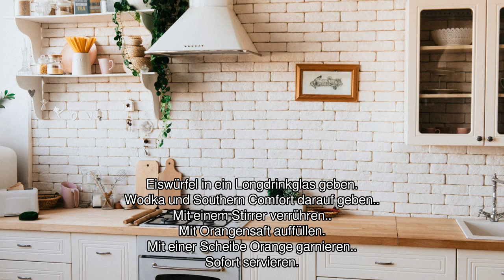[Audio-Rezept] Southern Banger - Einfaches Rezept zum Nachkochen